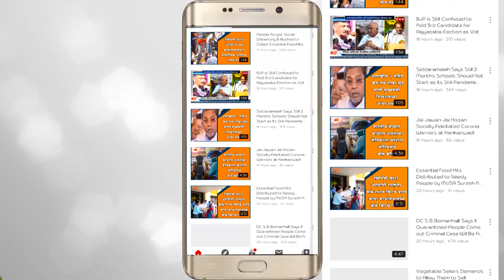379 New cases ,have been reported, for COVID-19 in Belagavi District, Total Raised to 8739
379  New cases have been reported for COVID-19 in Belagavi District Total Raised to 8739